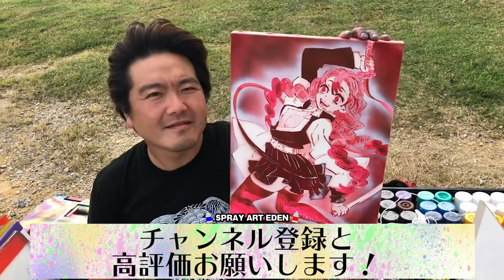【鬼滅の刃】6色縛りで甘露寺蜜璃描いてみた【スプレーアート】